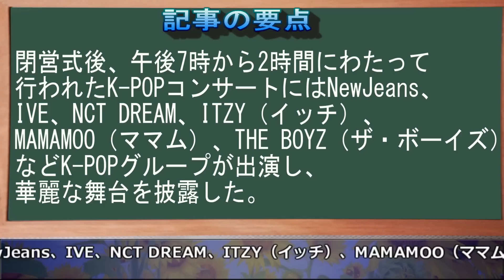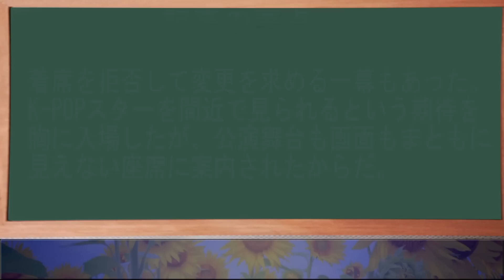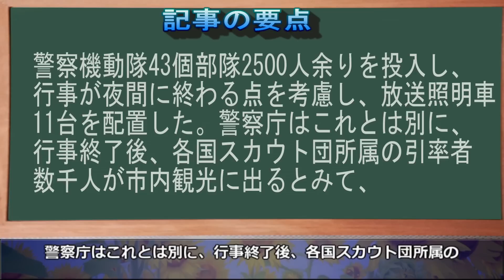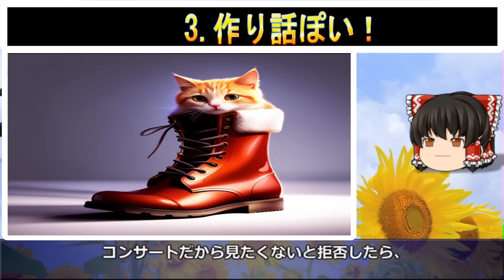【ゆっくり解説】4万人のスカウト隊員への虐待！ ペンライトの光の海となった競技場…ジャンボリー混乱を収拾したＫ-ＰＯＰスターたち（ただの記者の妄想！）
2008年から韓国経済を取りあげて今年で15年目を迎えました。

今回は「4万人のスカウト隊員への虐待！ ペンライトの光の海となった競技場」を特集します！

1．ゆっくり解説が好きな人
2．韓国のリアルタイムの情報を正確に知りたい人（当チャンネルに騙しありません）
3．経済の流れ。経済用語や金融用語を勉強したい人

1．Softtalk（ゆっくり）
2．エクセル（台本）
3．ニコトーク
4．antil（出力）
5．Photoshop（サムネイル作成）
6．photoAC（背景や画像）

■記事の引用

■使用BGM